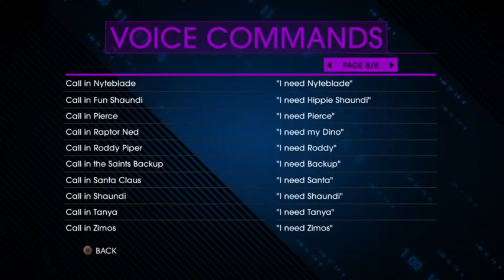Saints Row IV - Intro